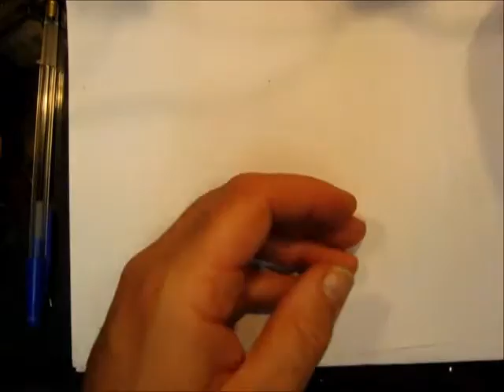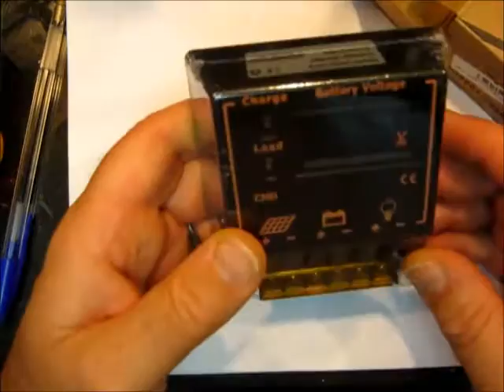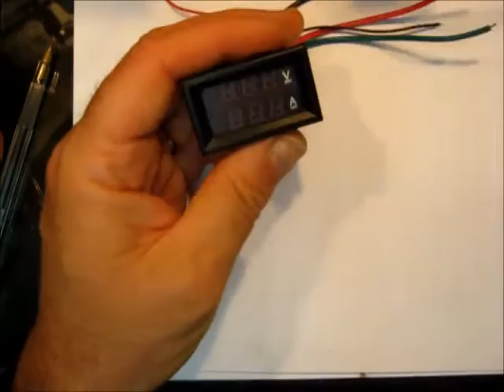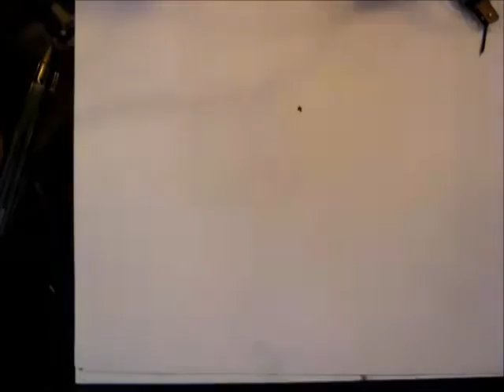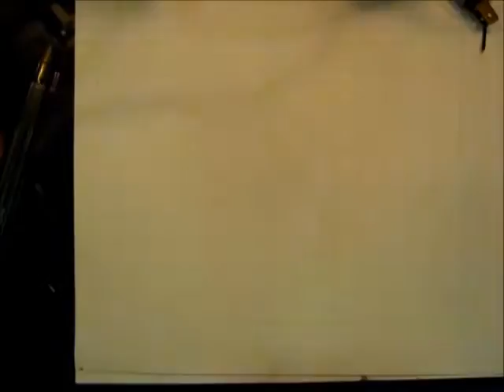Cyrob: QDN14, Des kits, des modules, des connecteurs....